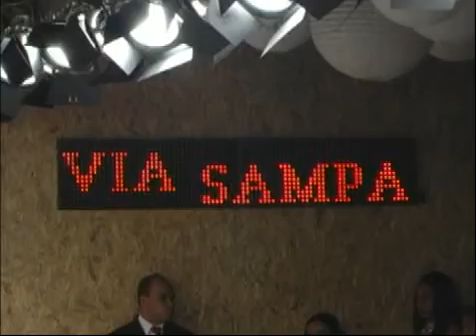Via sampa - Desfile da coleção primavera 2009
Rua Barão de Ladário , 566/670.
Brás - São Paulo , SP ,CEP: 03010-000

Ala Mega - Piso: Térreo - Loja: 091